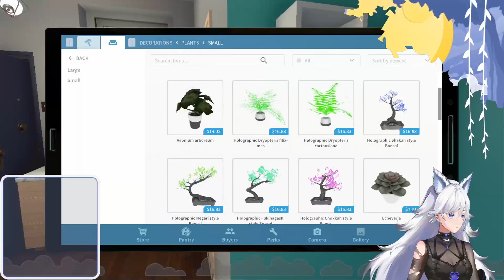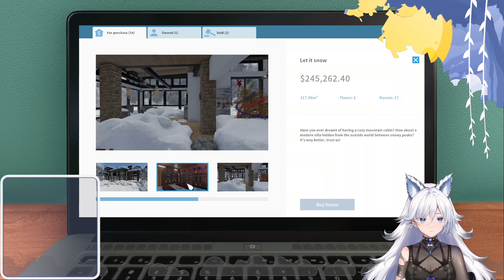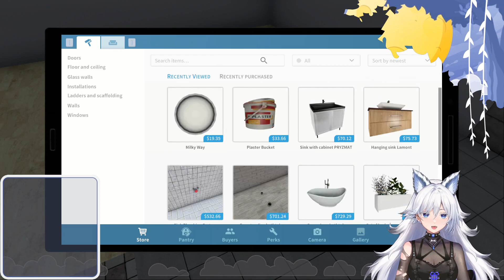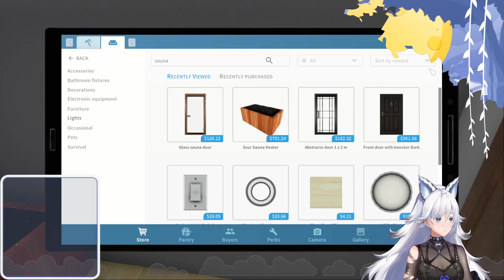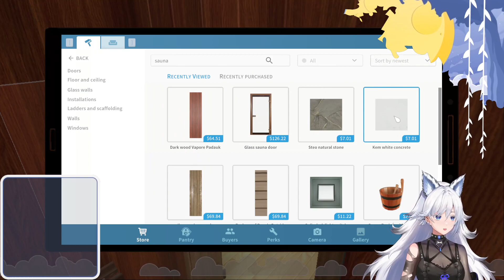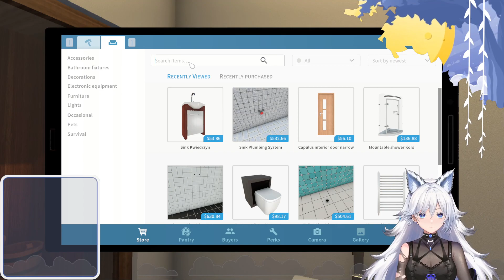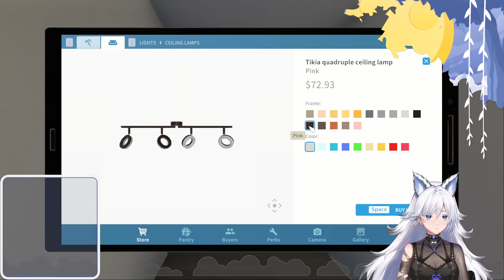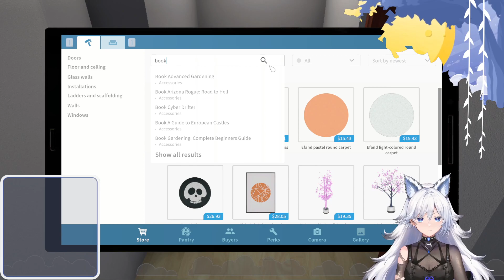[HOUSE FLIPPER] Let's build our dream home together!